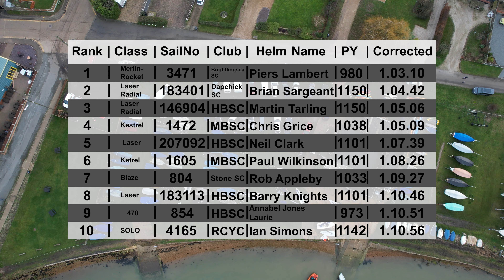Blackwater Icicle 2023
On the 30th December 2023 Maylandsea Bay Sailing Club hosted the Blackwater Icicle for all dinghies.  Here is just some of the highlights from the day.

Recorded on:
Sony A6400